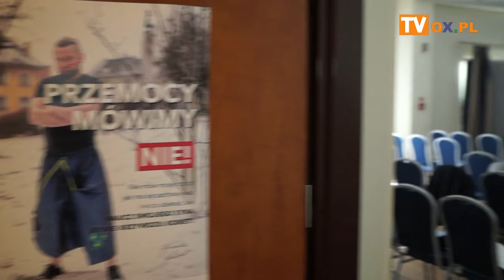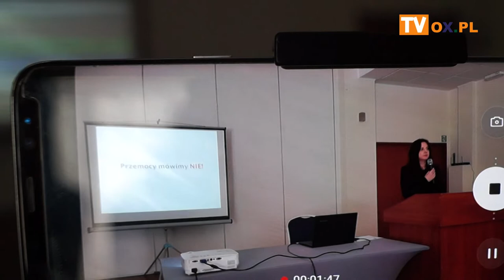[FLESZ] „Przemocy mówimy NIE!”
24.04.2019 Hotel LIBURNIA (sala konferencyjna) w Cieszynie oficjalna
┌ Rozwiń Opis
inauguracja kampanii akcji społecznej „Przemocy mówimy NIE!”